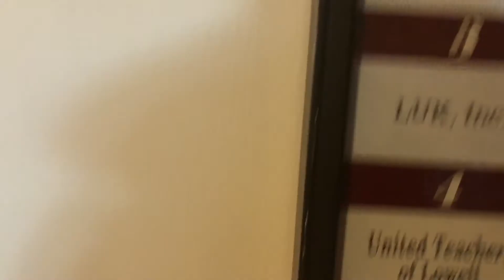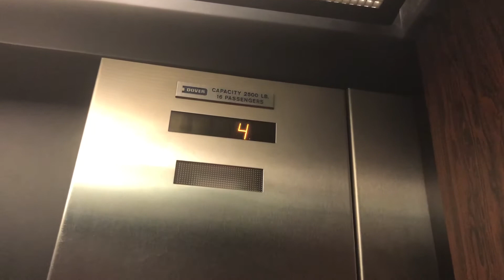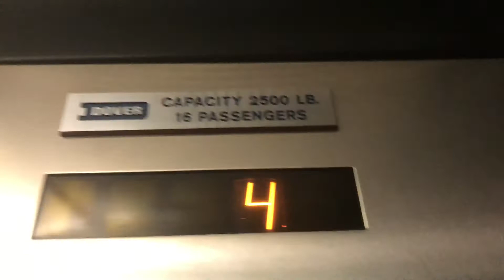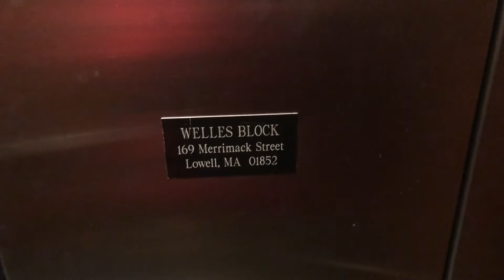Dover Hydraulic Elevator @ Welles Block Building Lowell, MA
1/9/18: I haven’t filmed this elevator in 3 years so I decided to film it again. It still has the original motor with a y-delta starter.